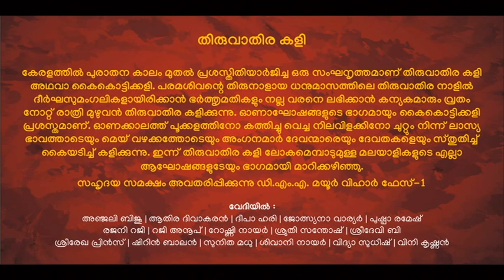ThiruvathiraKali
Delhi Malayalee Association Uthraadappoonilaavu 2019
On 10th September at Siri fort Auditorium